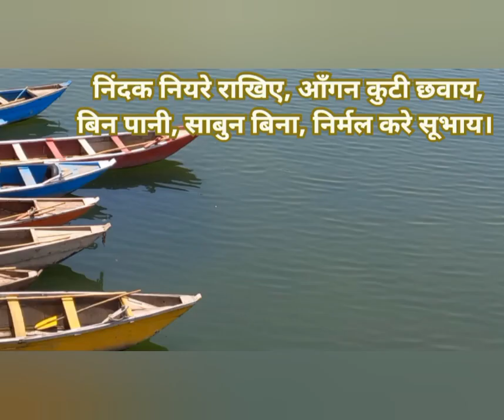Harmonize with English Acharya ll Inspiring Quotes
Music is stress remover when you are stressed out. on the other hand it's kind of meditation that keeps you concentrated with your vision clear.

personally, I do practice singing almost everyday and I feel it helps me a lot in every other area of my life.

Friends, In this video I am presenting a clip from on of the practice sessions.